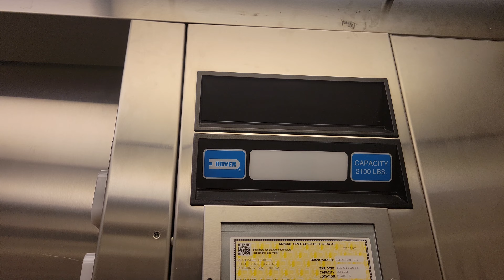Rear Side: Temperamental 1995 Dover Impulse Hydraulic Elevator | Westpark Building E | Redmond WA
Just to spare myself from a potential entrapment, I forced the front door shut and used the rear side only in this take.

Installed 1995